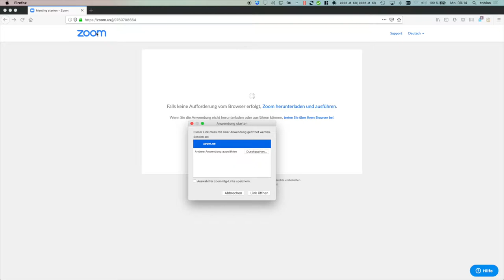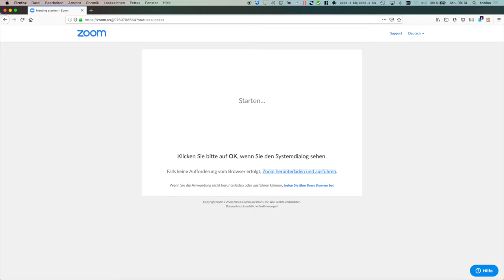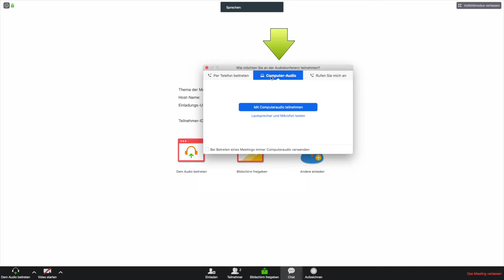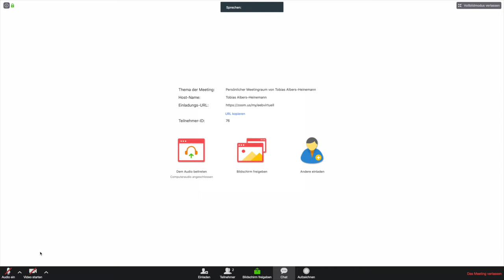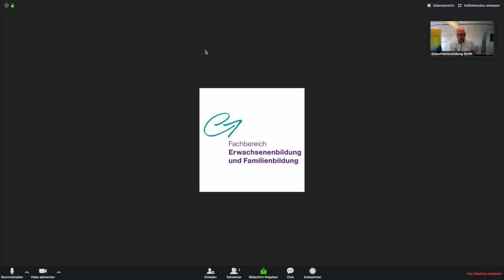Anleitung für Einsteiger: So nehmen Sie an einer Zoom Videokonferenz teil.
Eine kleine Anleitung, wie Sie an unseren Webinaren und Video-Talks mit der kostenlosen Zoom-Videokonferenz Software teilnehmen können.